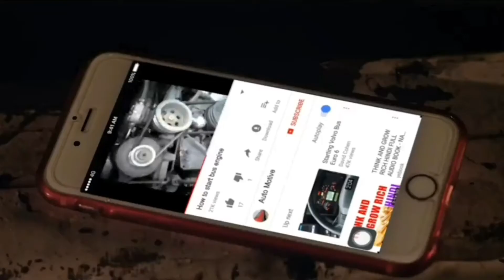A MARO HAJUR 2 : NOT A ROAST. ||CAPTAIN B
A maro hajur 2 not a roast .
AMAROHAJUR2... mm